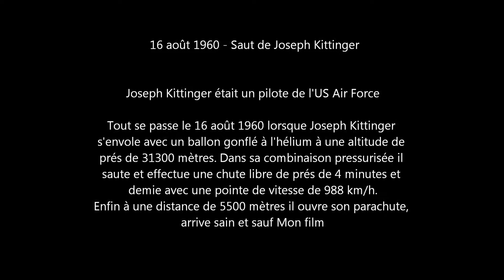saut de j kittinger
16 août 1960 - Saut de Joseph Kittinger

Joseph Kittinger était un pilote de l'US Air Force
Tout se passe le 16 août 1960 lorsque Joseph Kittinger
s'envole avec un ballon gonflé à l'hélium à une altitude de
prés de 31300 mètres. Dans sa combinaison pressurisée il
saute et effectue une chute libre de prés de 4 minutes et
demie avec une pointe de vitesse de 988 km/h.
Enfin à une distance de 5500 mètres il ouvre son parachute,
arrive sain et sauf.